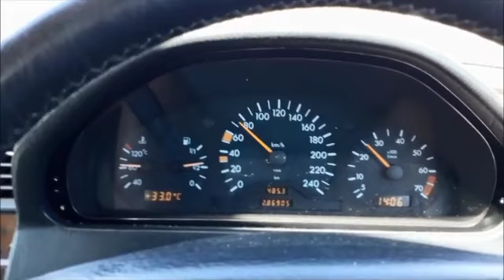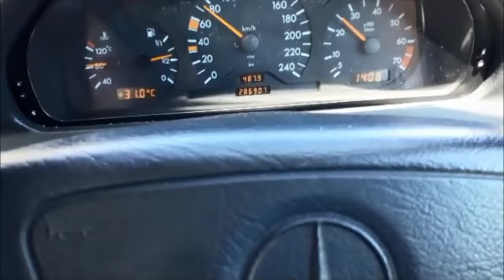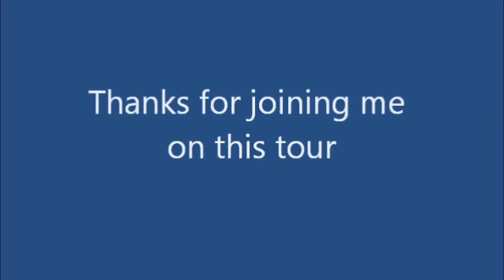Something for Jeff Raymond, Another tour in Cape Town region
This video is about driving a nice scenic area in the Western Cape